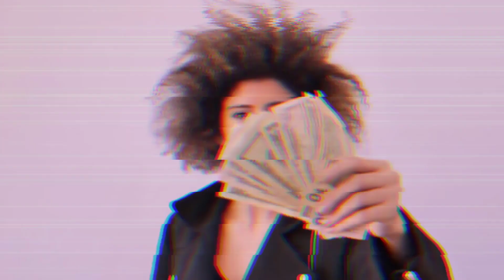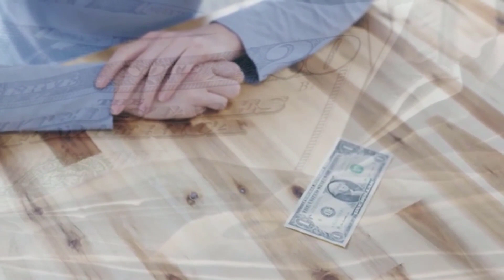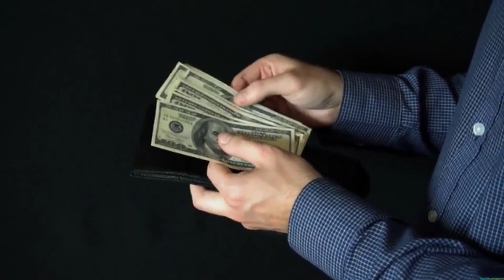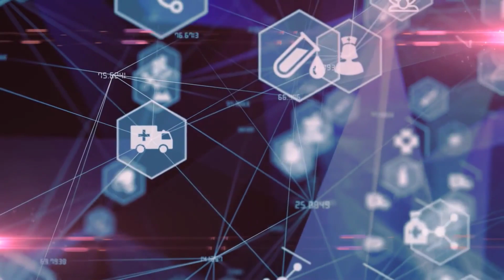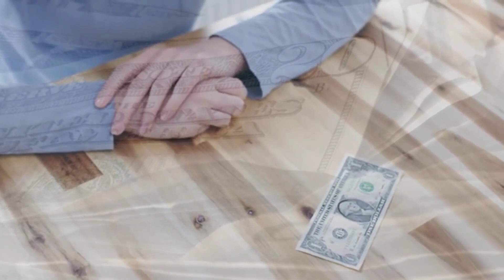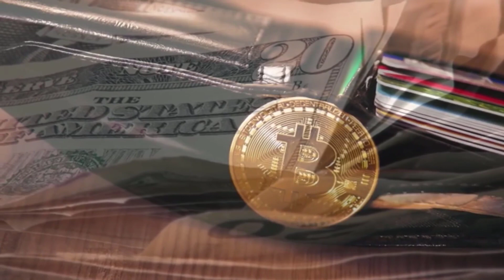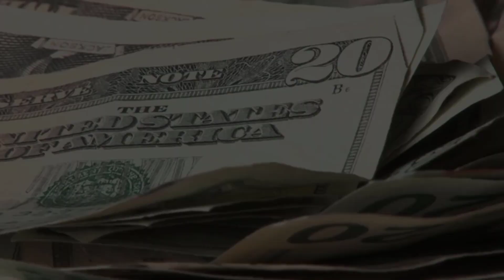Calling for every real Pi Network Pioneers: DON'T DARE DOING THIS!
Hello guys in welcome back to the Fortune Tv Show YouTube channel. In today’s video I’m going to encourage every real pioneer who are currently mining pi coins worldwide. But first I want share with you something every pioneer should keep in mind. Because if you managed to stick with this video until the end, you’ll learn something very important. So here we go. I entered a motel yesterday afternoon. I browsed the menu before placing my order. About twenty minutes later, a number of men and women entered and placed their orders. I'm shocked that these people got served first. They started eating, and I watched as they laughed loudly. One of them was even heard boasting about his connections to everyone at the hotel, which made me feel humiliated.

Pi coin का prise Marcket में कब आएगा
Bitcoin Legend in hindi
Hexa network today update
Hexa network kyc problem
Hexa network withdrawal
Bitcoin Legend kyc
Bitcoin Legend NFT
Pi Network NFT buy for pi coin
Pi Taxi services
Pi chain mall new update
Pi chain mall cyber attack
Pi chain mall
Pi chain mall india
Pi Taxi license
Pi Network Taxi
Pi Network kyc become validator
Pi Network kyc news
Pi Network kyc slot
Pi coin eCard launch
Pi network real or scam
Pi coin buy and sell
Pi network cyber attack
Pi network mall cyber attack
Pi Network mall users data leak
Pi network news big update
Pi shopping mall
Pi81 Mall कब तक भारत में काम शुरू करेगा
Pi 81 mall work on india
Pi81 Mall news
Pi coin selling store
Pi coin shopping mall
Pi network shopping mall
Pi coin product buy kaise kare
Pi network launch ecard
Pi coin listing on Binance